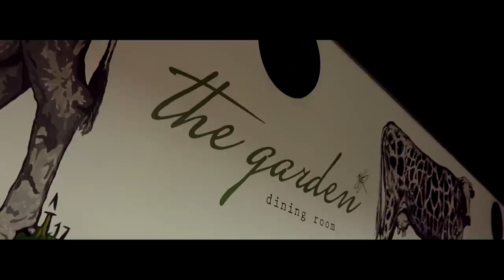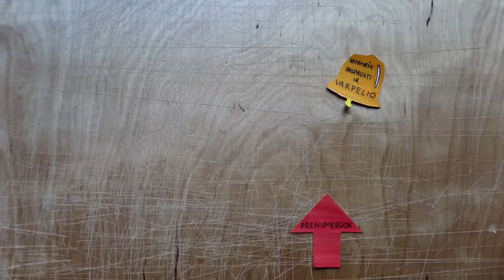Filmavimas pokerio vakare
Music
ES_Harpoon - The New Fools